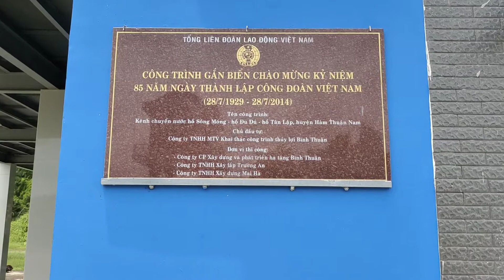Du lịch trải nghiệm vượt 39 km đường lầy lội, thăm hồ chứa nước 35 triệu m3 l TV Bình Thuận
Thăm hồ chứa nước 35 triệu m3 lớn nhất Hàm Thuận Nam, Bình Thuận sau 13 năm xây dựng bây  giờ ra sao l TV Bình Thuận
Du lịch trải nghiệm